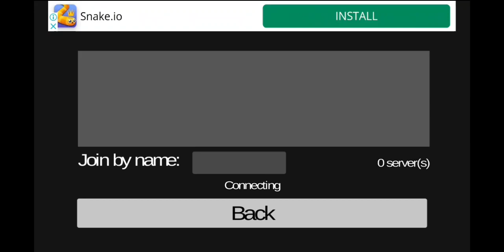Deathrun 2 Go Kicking Simulator Be Like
getting kicked is the worse things @patrickkonig1030 game is dead